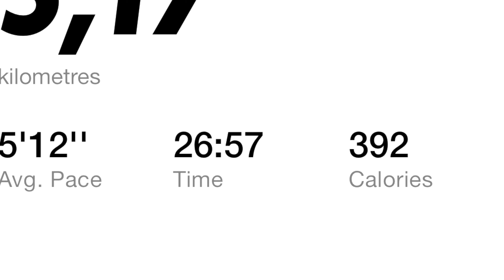Vlog episode 260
Running,muscle training, Doctor, recruitment event, soup,sauna